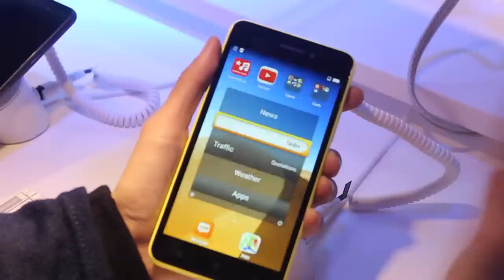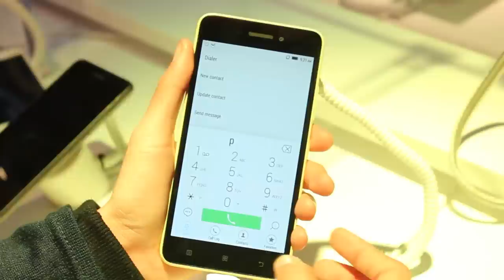MWC2015: Pandang Pertama -Lenovo S60